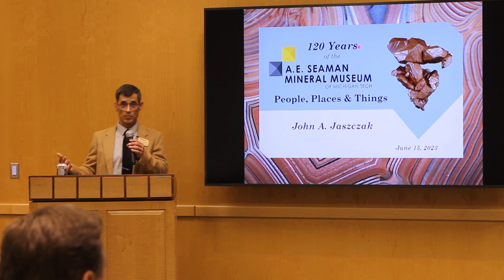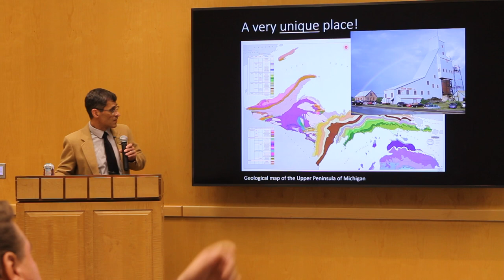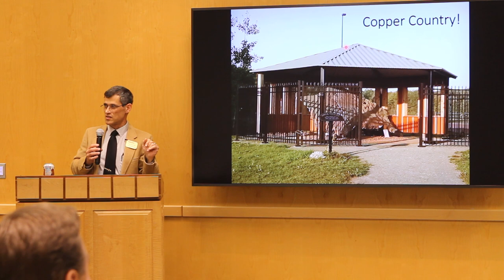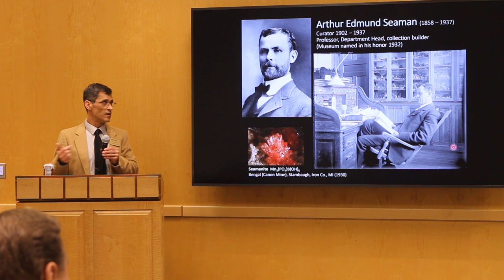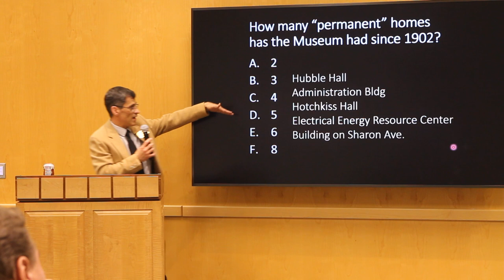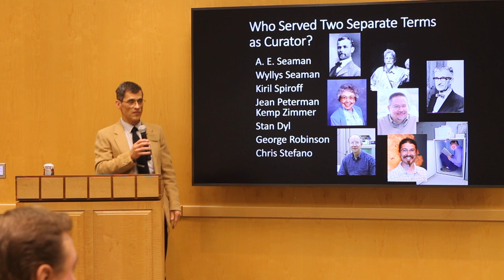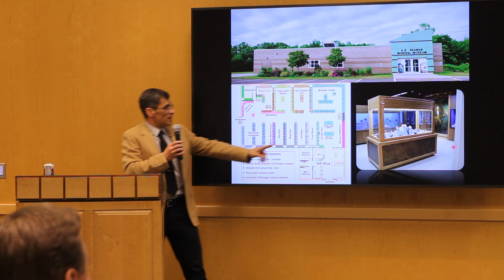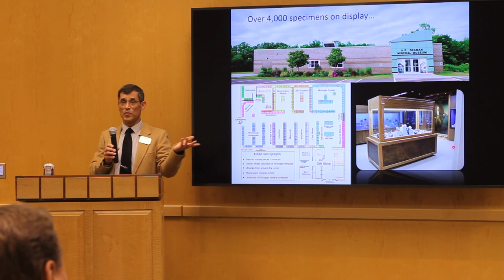A.E. Seaman Mineral Museum Alumni Social + Tour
John Jaszczak, A.E. Seaman Mineral Museum director and John and Phyllis Seaman endowed curator, speaks to the group at the alumni social on Thursday, June 15.